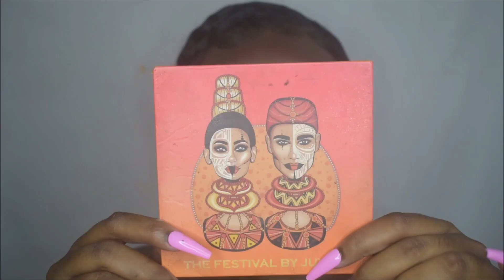Pink Ombre Makeup Look - Juvias Place Eyeshadow Palettes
FOLLOW MEEEEEEEEEEE!

BOLD Pink & Purple Cutcrease Glam with Bottom Lashes -Morphe 35B

Rumour 0 & 2 bases
Juicy Boost palette
Warrior 3, Festival & Sweet Pinks palettes
Matte liquid liner

I am Magic foundation-Kano
I am Magic Concealer-#10
Shade Sticks-Addis Ababa
Sacha Buttercup Powder
Queen palette
Highlighter

Liquid Lipstick- Roulette, Berri Raine & Snob .